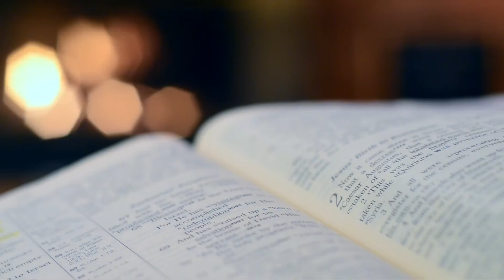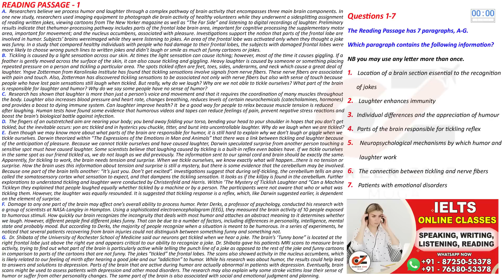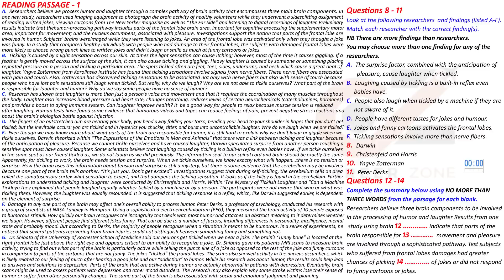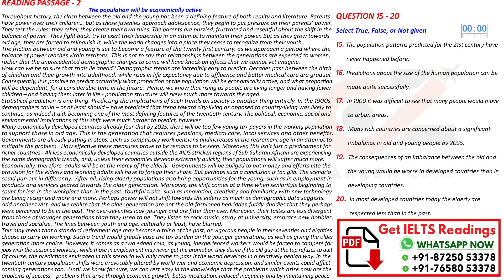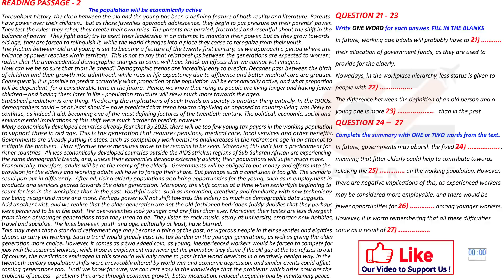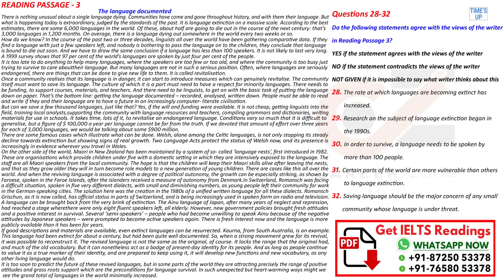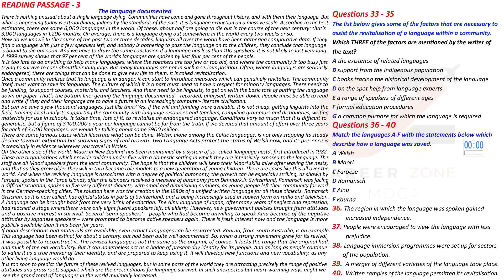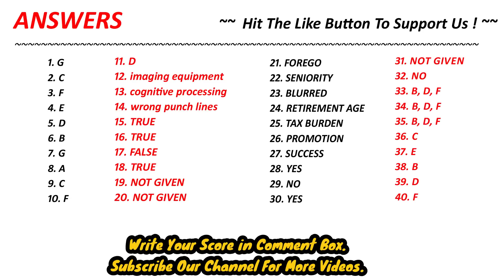IELTS READING PRACTICE TEST 2023 WITH ANSWER | 02.07.2023